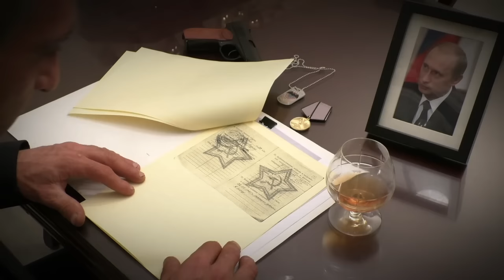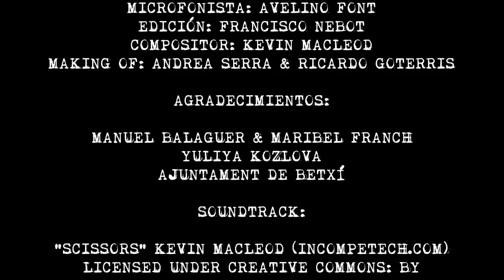PROYECTO: AQUILES RESOLUTION | TEASER OFICIAL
Teaser oficial del nuevo cortometraje PROYECTO: AQUILES RESOLUTION. ¡Próximamente!

Una producción del equipo de LA OLLA COOP.

Número de registro Safe Creative: 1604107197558.